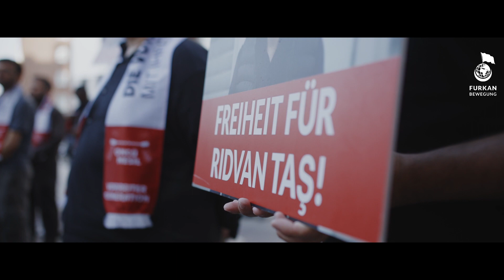Freiheit für Alparslan Kuytul! | Ausschnitte aus der Kundgebung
Wir als Furkan-Bewegung verurteilen jede Ungerechtigkeit und jedes Unrecht! Am 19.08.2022 demonstrierten wir in Hamburg gegen das Unrecht, welches gerade in der Türkei passiert. Wir demonstrierten gegen die Inhaftierung unserer Geschwister und unseres Imams Alparslan Kuytul, welche durch die Verleumdungen und Lügen zu Unrecht inhaftiert sind.